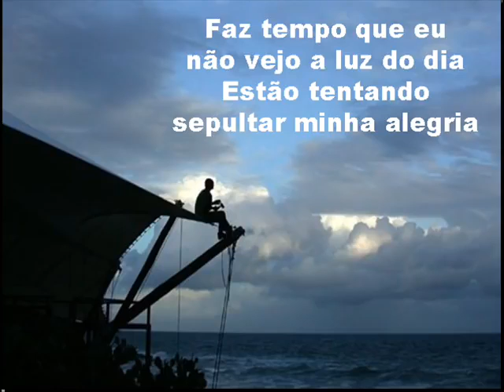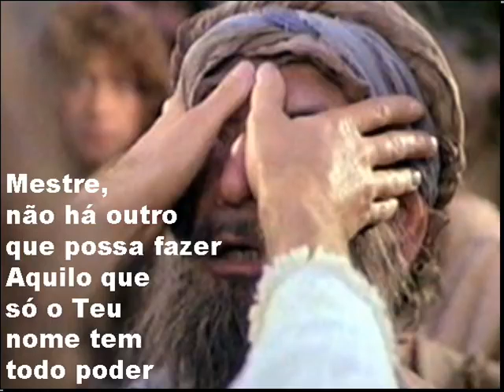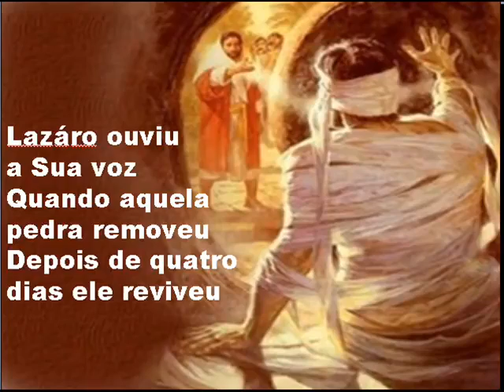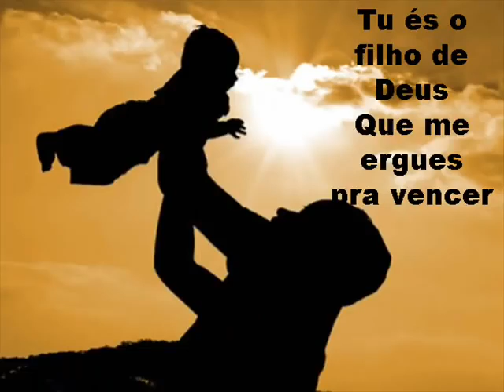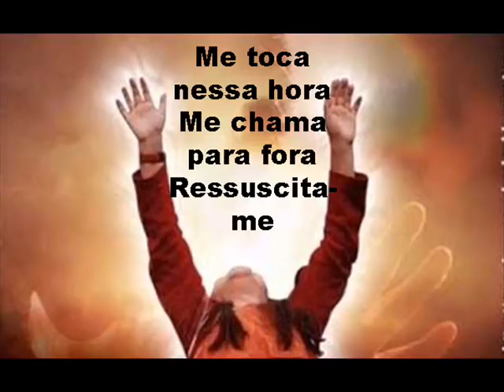Aline Barros Ressuscita me legendado